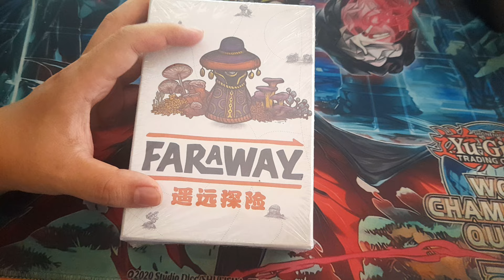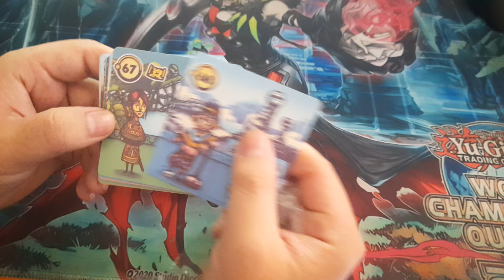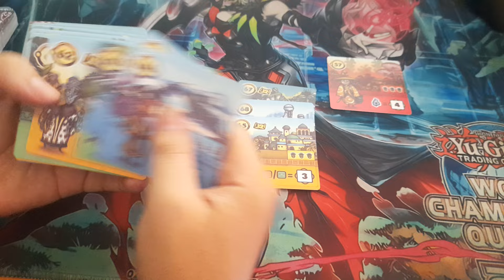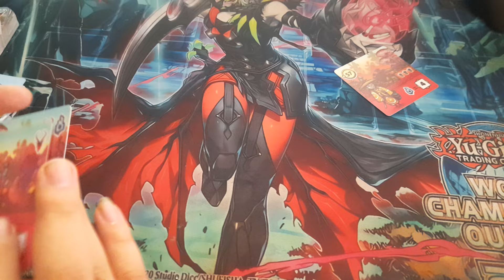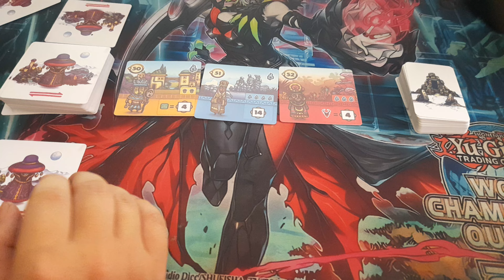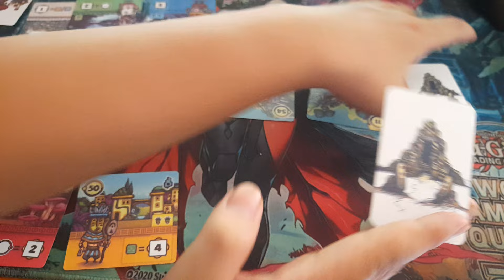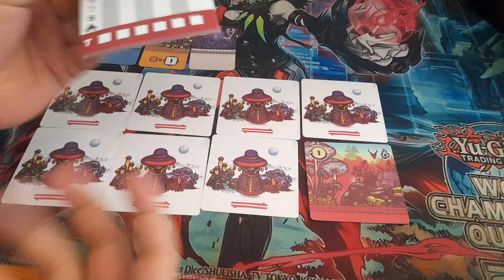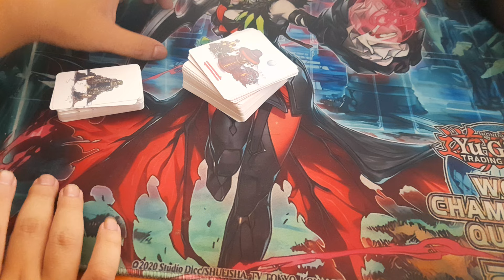Unbox & Hướng dẫn chơi Faraway